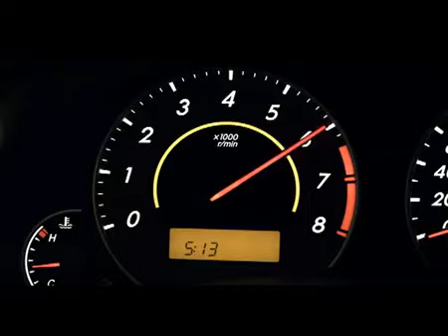Toyota Corolla Musica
Director : Luciano Urbani
Productora : Rebolucion
Agencia : Dentsu Argentina